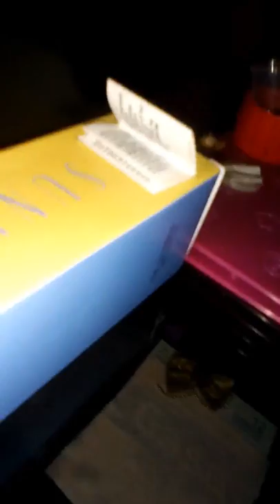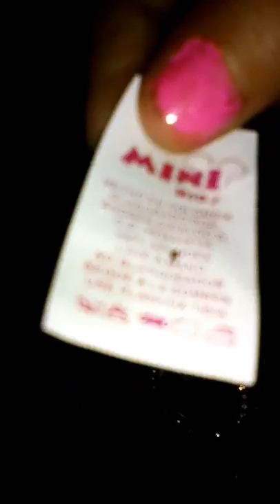Mi casa de Barbie